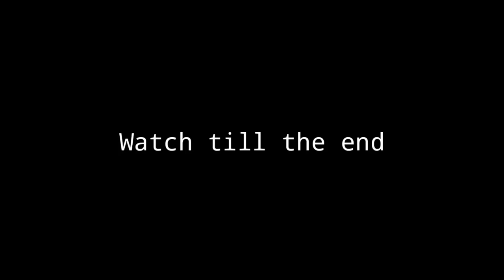FAKE MASK PRANK ON MY BEST FRIEND || HE CRIED || MOST FUNNY PRANK EVER || STILL FUN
Watch This hilarious Prank 😂

Note :- Old Channel Was Terminated

                  ( Re- Upload )

Support Here It's New Channel

( Like / Comments / Share please )

                         👇  Desclaimer 👇

* it neither intended to offend or ridicule someone nor a clip were uploaded without the individual's permission shown in this video
* it is advised to do not try this at home or elsewhere, it may harm response by someone"